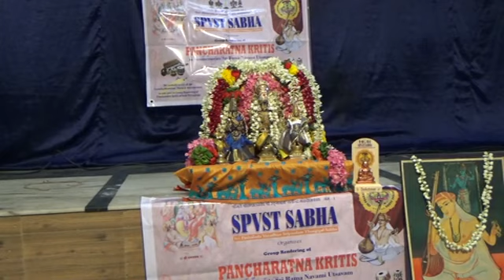Jagadananda karaka -Pancharathna Kriti rendering by Mumbai Musicians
Programme " Pancharathna Keerthans" by Mumbai SPVST Sabha ,
Mumbai Musicians rendered Pancharathna Kritis on 7 Apr 2019 at Mumbai Chembur Sri Ahobila Mutt Temple.